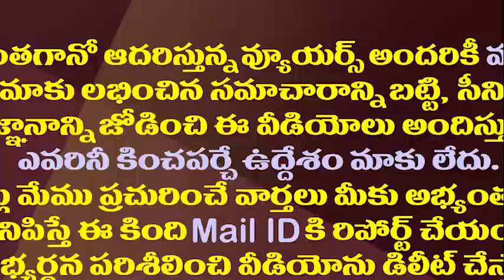రఘురామ సెల్ ఫోన్ రగడపై సీఐడీ వాదన ఇదే||Raghu rama krishna cell phone issue to supreme court